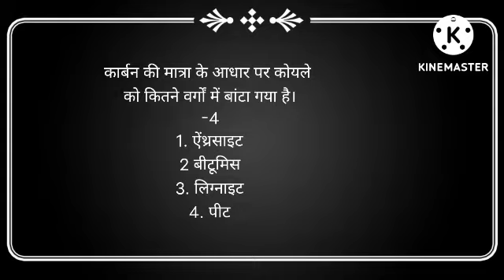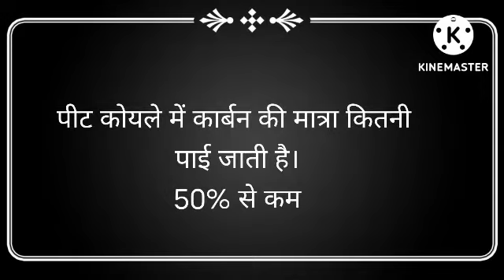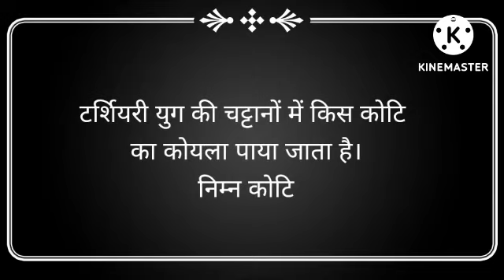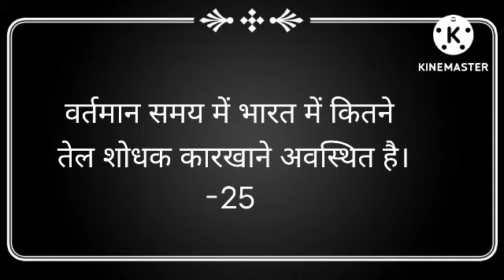ऊर्जा स्रोत वर्ग -8 (हमारी दुनिया)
ऊर्जा स्रोत
कोयला
कोयला के प्रकार
कोयला उत्पादन वाले देश
कोयला उत्पादन वाले भारत का राज्य
उच्च गुणवत्ता वाले कोयला
urja srot
Koyla
coal
Koyla ke prakar
Koyla utpadan wale Desh
Koyla utpadan wale Bharat ka Raj
kuchh gunvatta wale Koyla
varg 8 hamari duniya urja ka strot
hamari duniya varg 8
urja ka strot varg 8 hamari duniya
urja ka strot geography